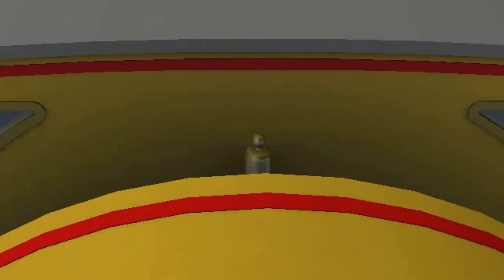S4 Ep. 9: A Turning Point for Edward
Here is the first part of the Season 4 finale! I hope to have the second and final episode up by Christmas day.
Note: This video is intended for adult fans for nostalgic purposes. Although children can watch this, they are not the intended audience.